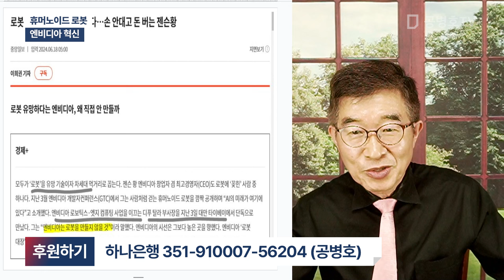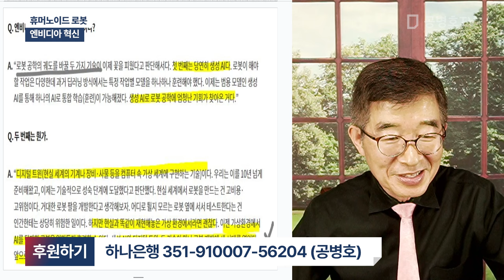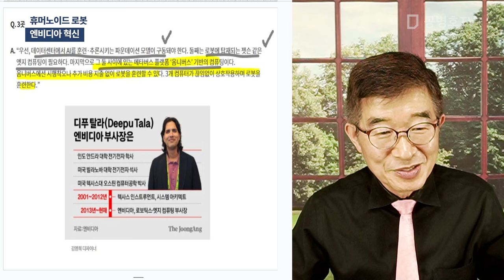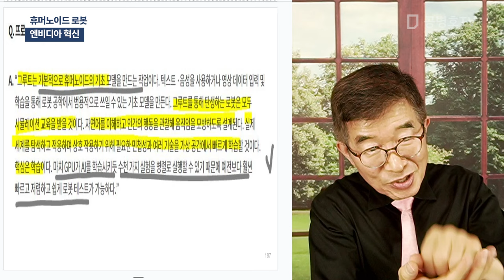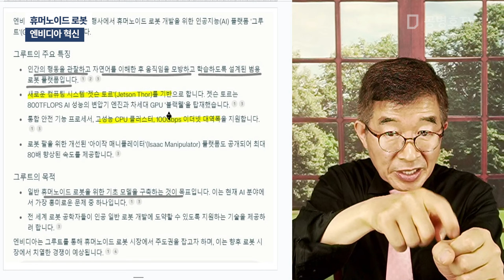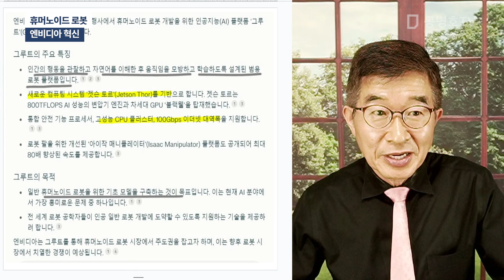휴머노이드 로봇 / 엔비디아 혁신 [공병호TV]